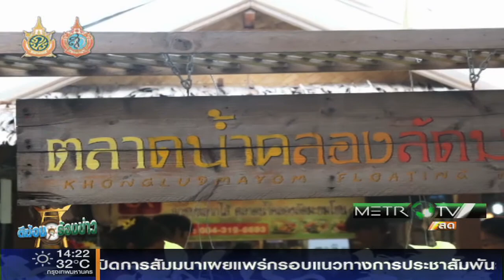ตีฆ้อง ร้องข่าว 11 สิงหาคม 2559 part3